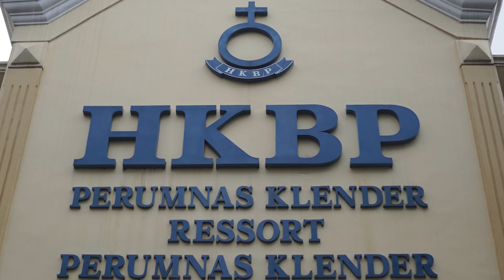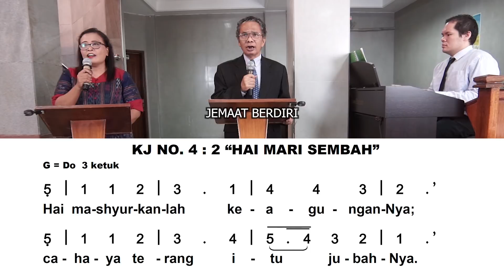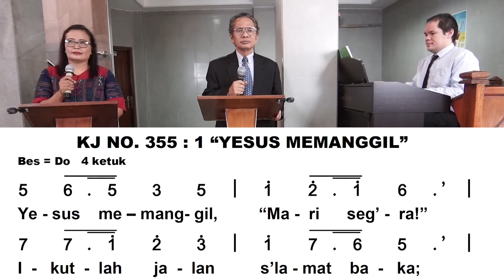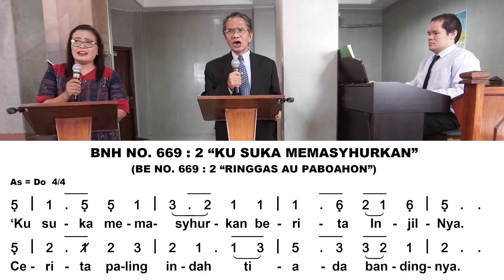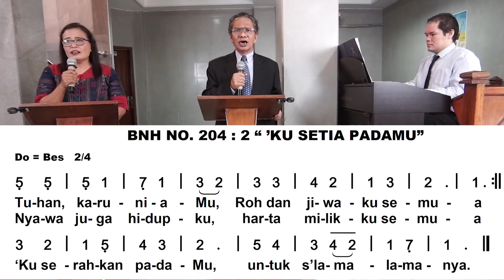HKBP RESSORT PERUMNAS KLENDER, TATA IBADAH MINGGU KELUARGA DI RUMAH, Minggu Exaudi, 24 Mei 2020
Selamat beribadah, semoga video ini menjadi berkat bagi banyak orang. Tuhan Yesus memberkati kita semua, mari kita tetap setia memuji dan memuliakan nama-Nya.